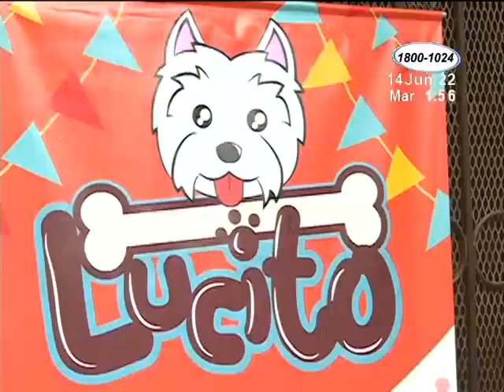Este centro alberga y da en adopción a perros y gatos